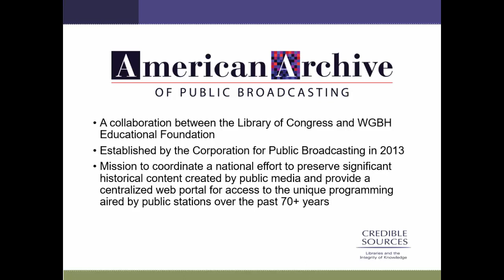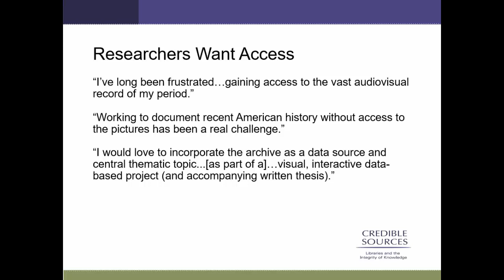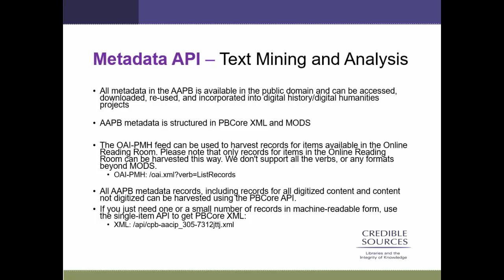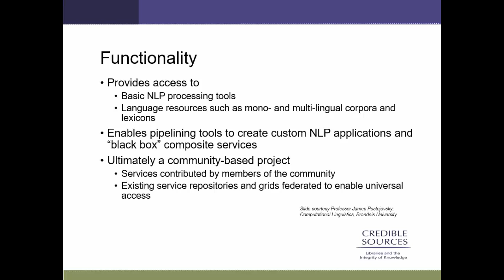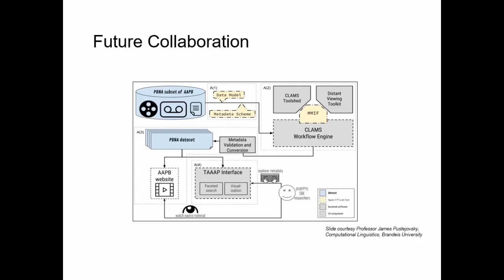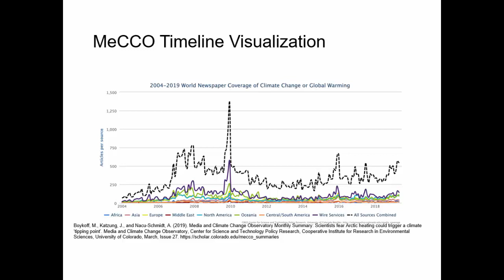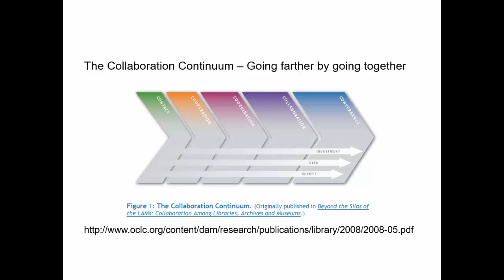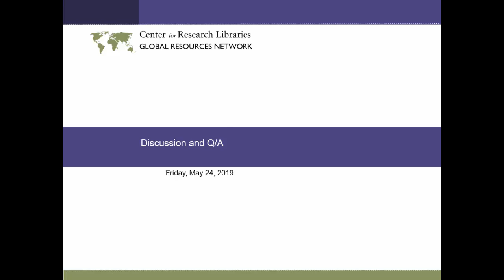Session II Global Resources Forum 2019: The Broadcast Archive as DataSet: Mining the Digital Content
Casey Davis Kaufman, Associate Director, WGBH Media Library and Archives

Digital content of The American Archive of Public Broadcasting, a joint project of WGBH and LC, provides a vast body of source material for social science and historical research. It is being used as a testbed by researchers at Brandeis, Dartmouth, and the University of Colorado Boulder.